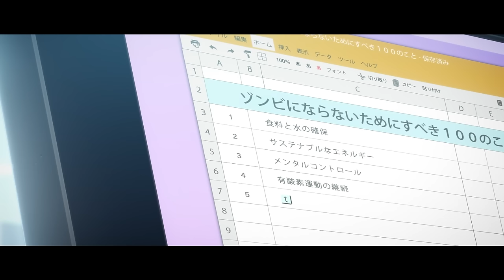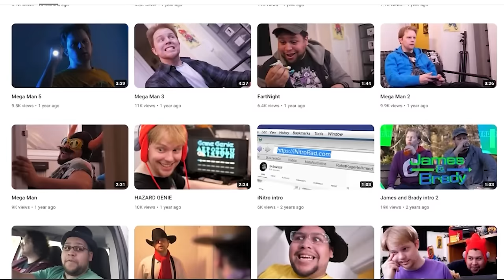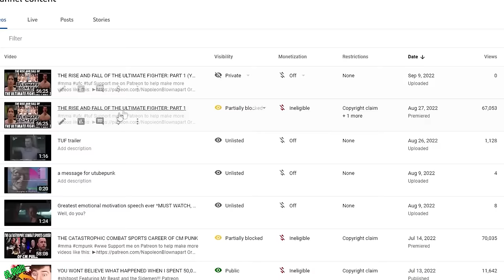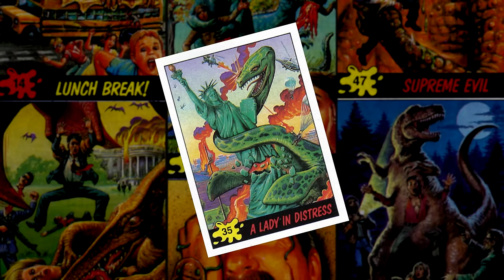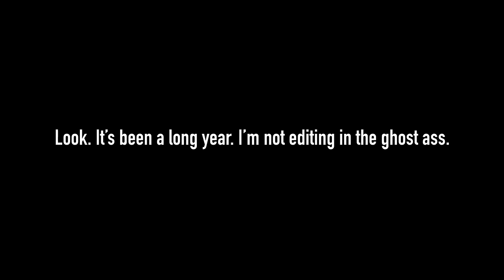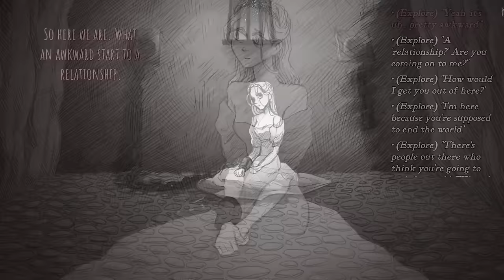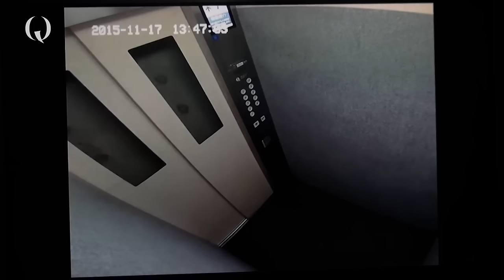My Favorite Things 2023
00:00:00 Intro
00:36:36 Infinity Pool

(My bad i forgot to actually name Infinity Pool. The lesson here is don't recut your video at 3am)

The extremely talented people who worked on this trailer:

Storyboards - @brobexx
Character animation - @SilssP
Backgrounds - @TerracotaScarf
Music and sound - @JoKelpie